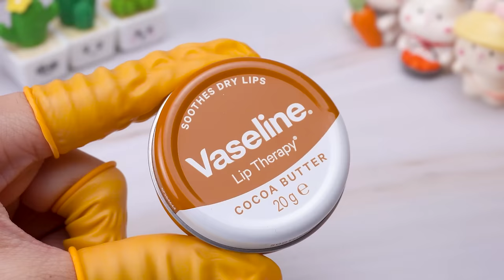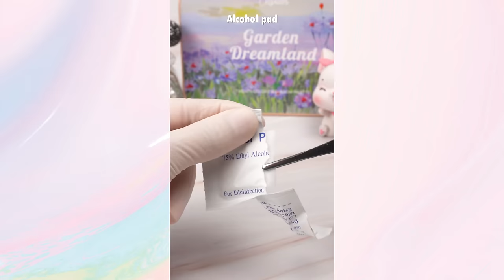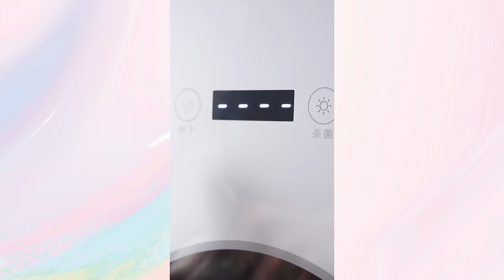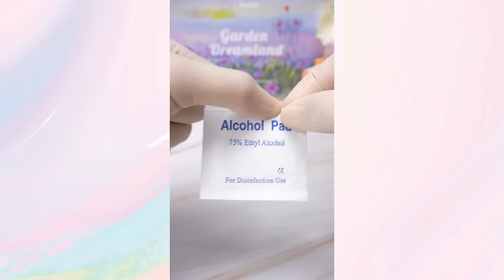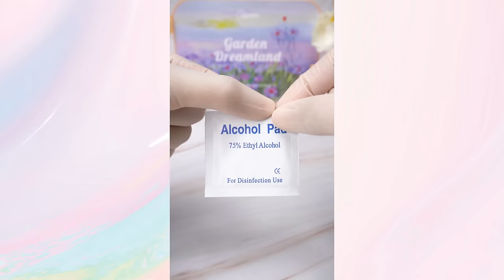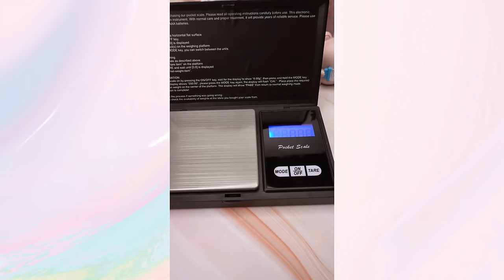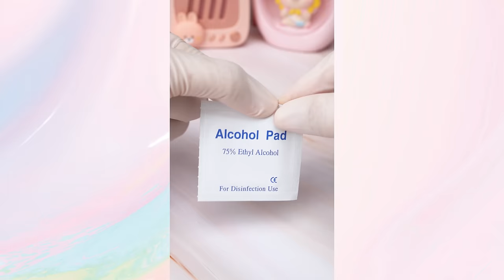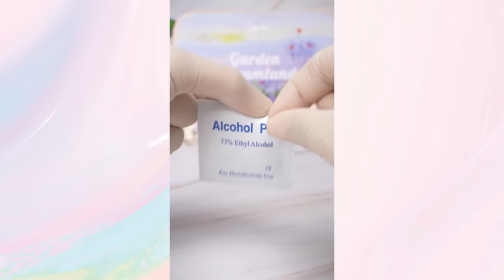Satisfying Makeup Repair💄 Refreshing Your Makeup Collection With Old Favorites #430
00:00 Highlights
00:07 DIY mini lipstick palette from old lipstick
01:33 Transform Dragon Ranee Lazy Lip Lipstick
03:14 DIY lipstick from glitter eyeliner
04:34 Fix Anastasia Blush Palette
06:13 DIY Cushion Foundation from Tom Ford Foundation
07:40 Extraction Estee Lauder lipstick
09:10 DIY lip balm from Vaseline & Beetroot powder
10:30 Fix broken Chanel lipstick
11:46 Givenchy Lipstick Fix
14:23 Fix IPSA Concealer
16:09 See more samples